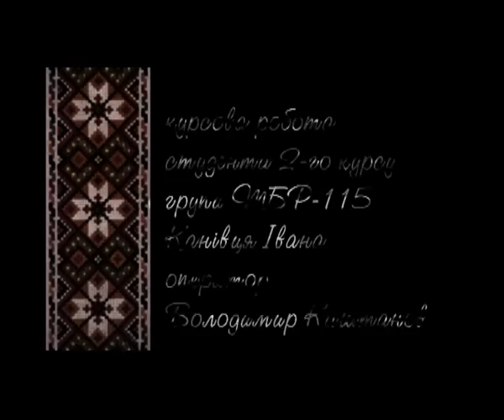Трипілля - відгук наших коренів